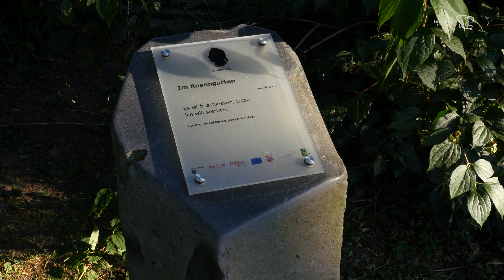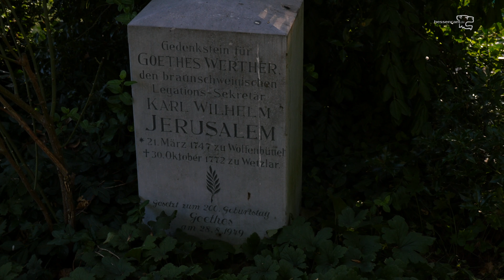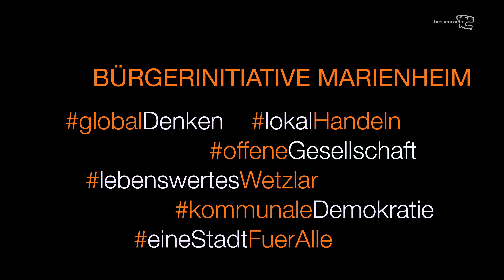Wir sind angekommen im politischen Leben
nach der Bürgerversammlung ist vor der Bürgerbeteiligung.
Jürgen Hardt, Psychoanalytiker und Mitglied der Bürgerinitiative Marienheim, schaut kritisch auf  die Bürgerversammlung, die  am 21.Juni 2018 in Wetzlar-Büblingshausen stattfand.
Im Interview wird von Kommunitarismus gesprochen, bitte entschuldigt die falsche Schreibweise.